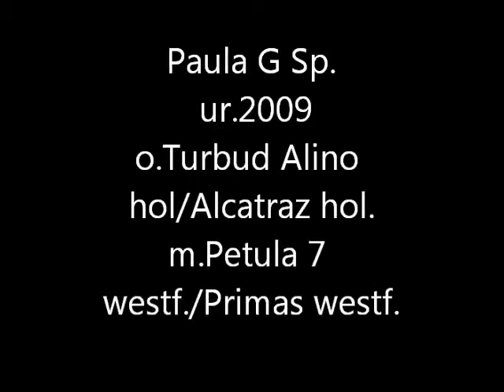Paula G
3 yo mare, v.Turbud Alino hol/Alcatraz hol.  m.Petula 7 westf./Primas westf.